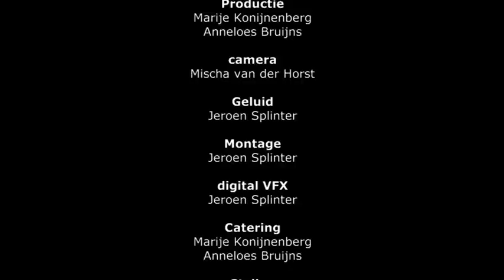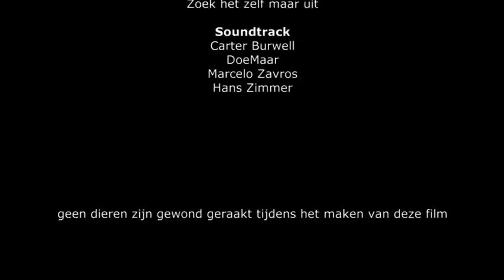De Bom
De Bom. Paniek, chaos en pijn... Als zij niet ingrijpt.

De Bom is een film van 4 studenten theater-, film- en televisiewetenschap aan de universiteit Utrecht. Bij het maken van deze film worden we begeleid door het praktijkbureau video (PBV) dat aangesloten is bij deze opleiding.

Crew:
Regie & Productie: Marije Konijnenberg & Anneloes Bruijns
Camera & Scenario: Mischa van der Horst
Geluid & Montage: Jeroen Splinter

Cast:
Lara: Jolijn Timmer
Victor: Jeffrey Spoor
Karel: Tijn Lamers
Annemaroes: Wingchi Cheng
Freddie: Wouter Dijkstra
Manuela: Marije Konijnenberg
Bowie